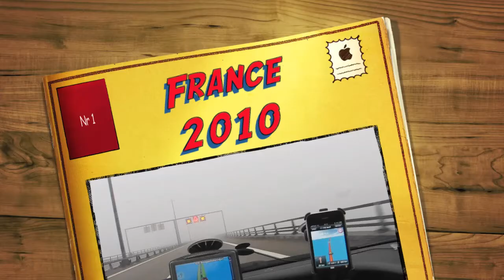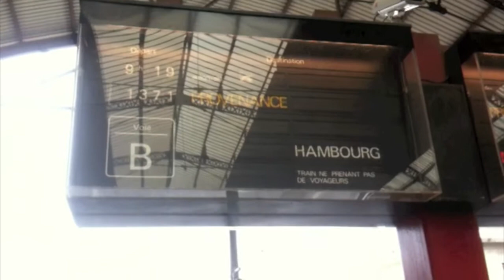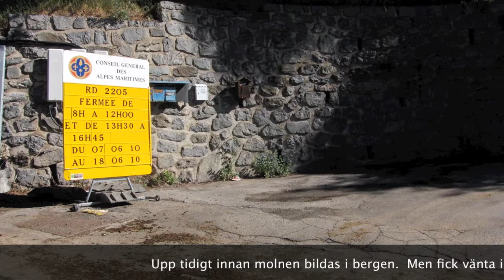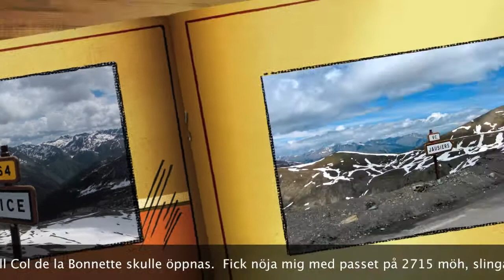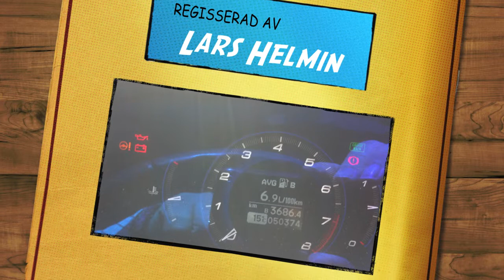France 2010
En resa till Frankrike i juni 2010